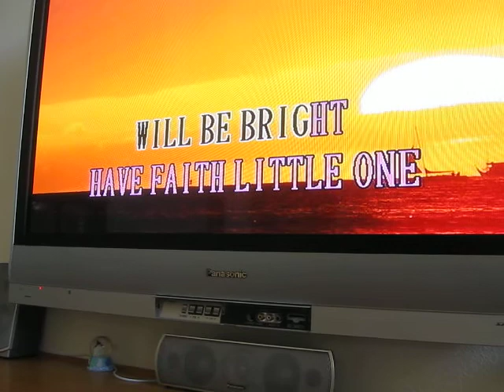Jolleen at 4 yrs old singing "Someone's waiting for you"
It was her 2nd day of practicing.